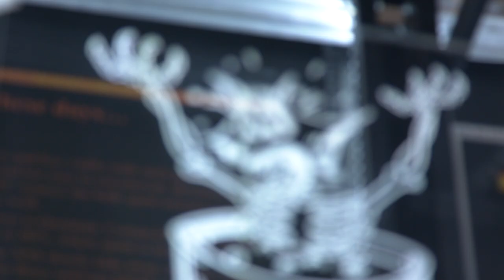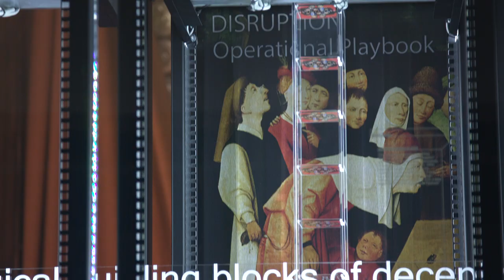Simon Denny's guide to Secret Power at Te Papa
Simon Denny’s acclaimed Venice Biennale exhibition Secret Power is on display at Te Papa from 16 Sep 2016 - Feb 2017.

Explore surveillance, espionage, New Zealand’s role in the 'Five Eyes' international intelligence alliance, and how Denny uses Edward Snowden's leaked files in his artworks.

The exhibition Secret Power is part of Nga Toi I Arts Te Papa, Season 6, 2016.